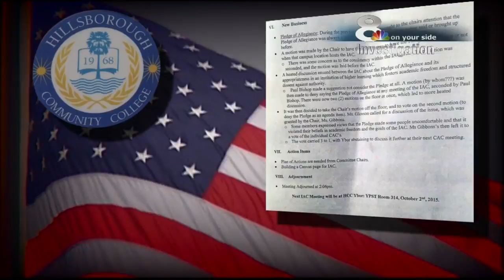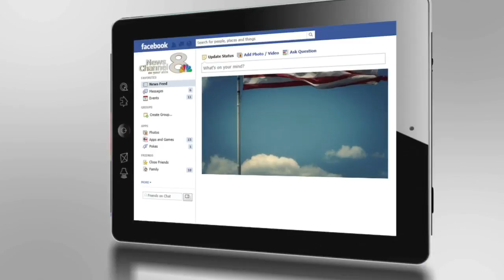Pledge of Allegiance deemed 'inappropriate' at Hillsborough Community College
A Hillsborough Community College Advisory Council made up of students, faculty and staff voted to drop the Pledge of Allegiance from its meetings.

While members of the Institutional Advisory Committee claim they took the action to save time, preliminary minutes from their September meeting show there was a heated discussion about "The Pledge of Allegiance and its appropriateness in an institution of higher learning which fosters academic freedom and structured dissent against authority."